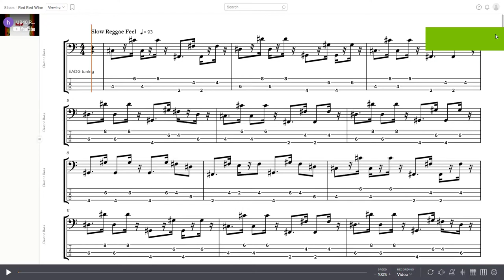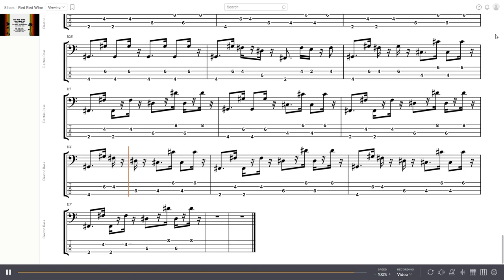UB40 - Red Red Wine Bass Tabs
Track 6 from UB40's 1983 album Labour of Love.

Bass performed by Earl Falconer.

0:00 - Verse 1
0:25 - Chorus 1
0:45 - Bridge 1
0:50 - Verse 2
1:12 - Chorus 2
1:34 - Bridge 2
1:44 - Verse 3
2:06 - Chorus 3
2:28 - Rap
2:51 - Chorus 4 with Rap
3:18 - Verse 4 with Rap
3:38 - Chorus 5 with Rap
4:02 - Bridge 3
4:12 - Verse 5 with Rap
4:32 - Chorus 6 with Rap
4:59 - Outro